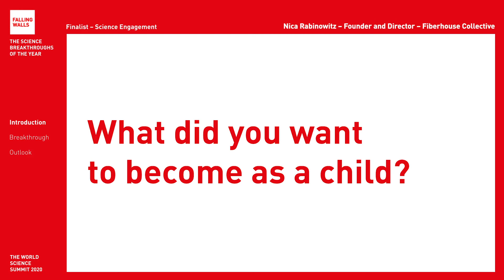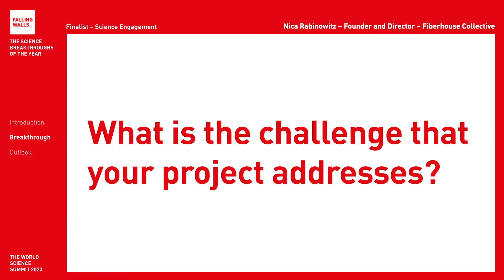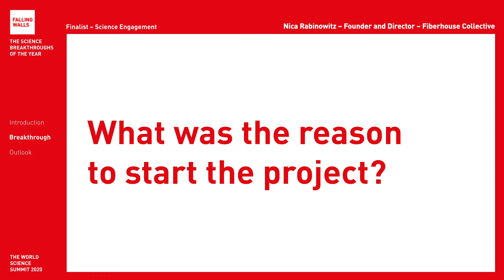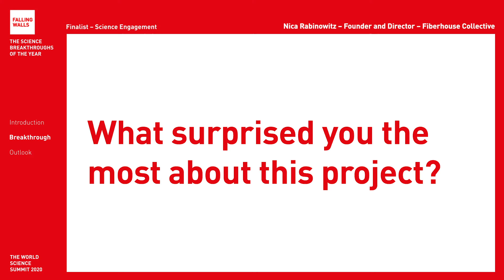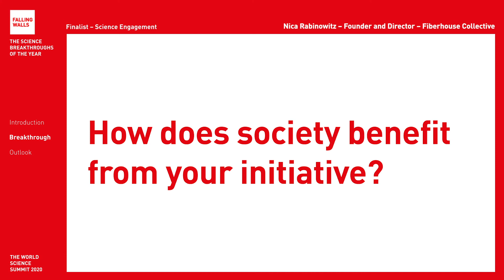Breaking the Wall between Science and Art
Nica Rabinowitz  is a Falling Walls Finalist at the Falling Walls and Berlin Science Week: World Science Summit 2020 (1 – 10 November).
Will she become the Breakthrough of her category Science Engagement Initiatives? Register for free and don't miss the remote event